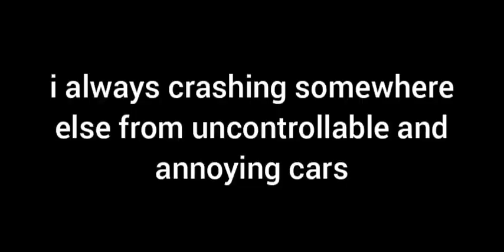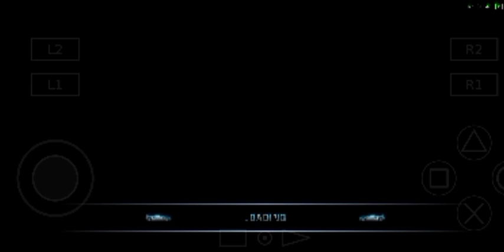burning laps burnout 3